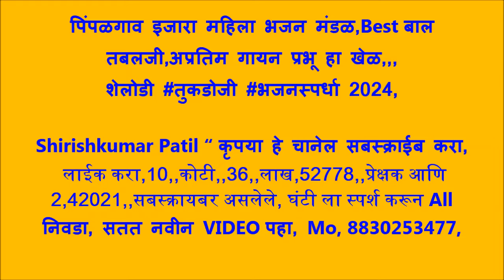डोळ्यात अश्रू आणणारे भजन,प्रभू हा खेळ, पिंपळगाव इजारा महिला भजन मंडळ, शेलोडी तुकडोजी भजनस्पर्धा 2024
शेलोडी तुकडोजी भजनस्पर्धा, 2024, विदर्भ स्तरीय भव्य खुली खंजरी भजन स्पर्धा 2024, जानेवारी 26.मौजा शेलोडी, तालुका दारव्हा जिल्हा यवतमाळ. स्पर्धेचे मार्गदर्शक श्री प्रकाश पाटील कानकिरड. उद्घाटक ह भ प श्री अरुण पाटील सालोडकर आजीवन प्रचारक गुरुकुंज आश्रम मोझरी.. कार्यक्रमाचे अध्यक्ष माननीय नामदार श्री संजय भाऊ राठोड मंत्री मृदा व जलसंसाधन तथा पालकमंत्री यवतमाळ वाशिम जिल्हा. प्रमुख उपस्थिती श्रीधर काका मोहोड शिवसेना जिल्हाप्रमुख, श्री दत्ताभाऊ मार्कंड प्रचार प्रमुख यवतमाळ जिल्हा, श्री सुशांत भाऊ इंगोले युवा सेना उपाध्यक्ष यवतमाळ, ह भ प श्री रमेश महाराज कचरे जीवन प्रचारक गुरुकुंज आश्रम गुरुकुंज मोझरी, श्री तुकाराम जी राऊत राष्ट्रीय कीर्तनकार यवतमाळ, श्री राजीव जी शिंदे गटविकास अधिकारी दारव्हा, श्री संजय रामटेके शाखा अभियंता दारव्हा, श्री देवानंद इरेगावकर ग्रामसेवक शेलोडी. स्पर्धा व्यवस्थापन श्री प्रवीण राऊत, आभार प्रदर्शन अंबादास जाधव, स्पर्धेचे चित्रीकरण शिरीष कुमार पाटील अमरावती, नोंदणी फी प्रमुख .श्री सुदर्शन कानकिरड, श्री गजानन खोडे, श्रीराम चव्हाण, श्री निलेश राऊत, श्री दिलीप वरघट. मंडप सहकार्य श्री देवानंद इरेगावकर ग्रामसेवक ग्रामपंचायत शेलोडी, संजय भाऊ रामटेके शाखा अभियंता दारव्हा. स्पर्धेला लाभलेले अन्नदाते .श्री प्रमोद ठोकळ, श्री ज्ञानेश्वर रोहनकर, श्री नथुजी जाधव, मंडप डेकोरेशन श्री अशोकराव राजगुरे बोरी अरब. आयोजन समिती .अध्यक्ष प्रवीण पवार, उपाध्यक्ष रोहित कानकिरड, सचिव अतुल ठोकळ, सहसचिव चंद्रकांत चौधरी. विशेष सहकार्य. .श्री गणेश राऊत . आणि समस्त ग्रामवासी शेलोडी. .,. ,,shirishkumar Patil “ कृपया हे चानेल सबस्क्राईब करा, लाईक करा,10,,कोटी,,34,,लाख,04177,,प्रेक्षक आणि 2,41333,,सबस्क्रायबर असलेले, घंटी ला स्पर्श करून All निवडा, सतत नवीन VIDEO पहा, Mo, 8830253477, शिरीषकुमारपाटीलभजनस्पर्धा, तुकडोजी भजनस्पर्धा, भजनस्पर्धा2023, उत्कृष्ट गायन भजनस्पर्धा, अप्रतिम गायन भजनस्पर्धा, तुफानी तबला भजनस्पर्धा, खंजरी भजनस्पर्धा, लोकप्रिय भजने, तुकडोजी महाराज भजन, तुकडोजी, BhajanSpardha, ShirishKumarPatil,bhajan spardha 2016, Bhajan spardha 2017, bhajan, spardha 2018, Bhajan Spardha2019, Bhajan Spardha2020, Bhajan Spardha2021, Bhajan Spardha2022, Tukdojimaharajbhajan, Tukdojibhajan, bhajanspardha2023, भजन स्पर्धा, शिरीषकुमार पाटील,